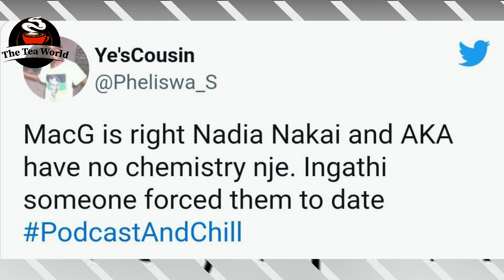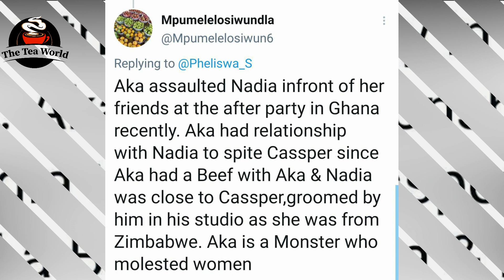MacG Lies About Nadia Nakai And Aka?, I AGREE